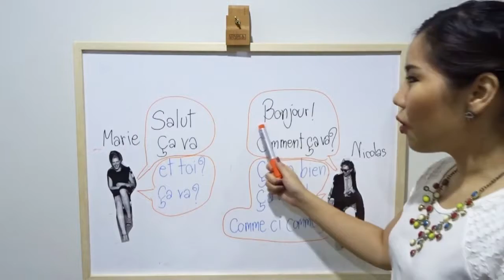สิ่งที่หลายคนมองข้าม แต่มันจะทำให้คุณพูดภาษาฝรั่งเศสได้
เป็นสิ่งที่แพรวค้นพบด้วยตัวเองและทำมันมาตลอด จนประสบความสำเร็จในระดับนึง ถึงได้มาเป็นแพรวในทุกวันนี้
ขอแค่เชื่อแบบที่แพรวเชื่อ การพูดภาษาฝรั่งเศสได้ก็จะกลายเป็นเรื่องง่ายไปเลย